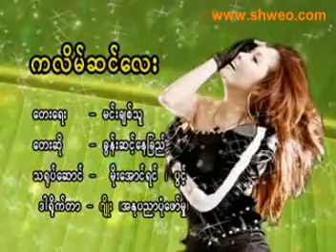VCD0459 10 new